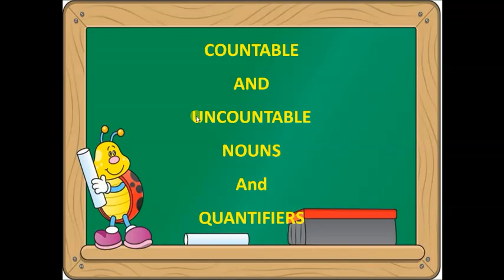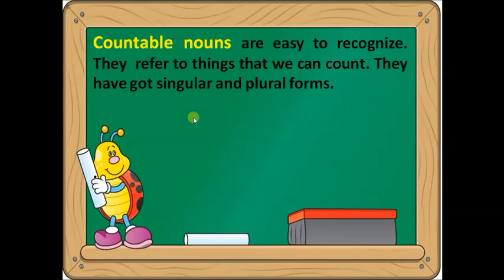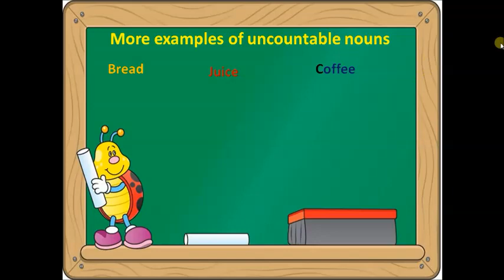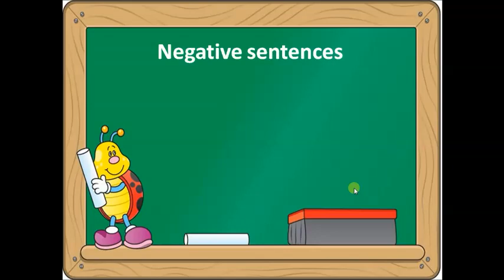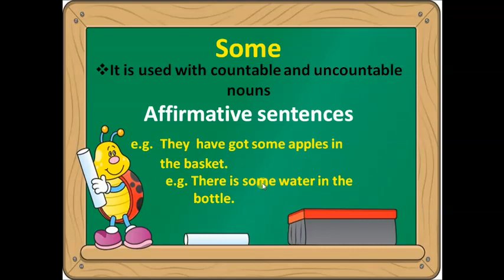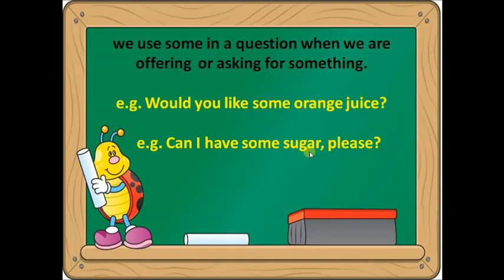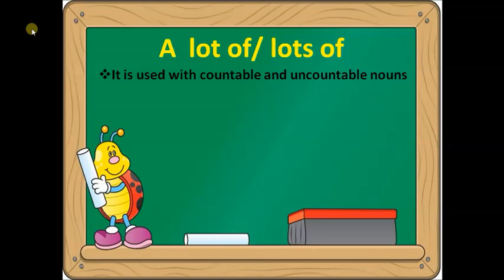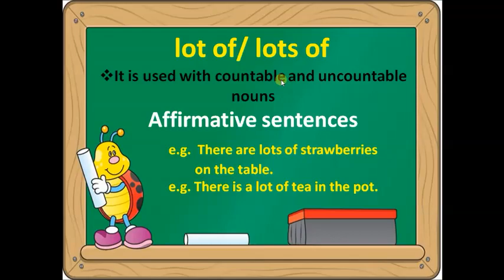NOUN: Countable-Uncountable Nouns-Quantifier - Teori - Belajar Bahasa Inggris Mudah dan Cepat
belajar bahasa inggris british online
belajar bahasa inggris buat pemula